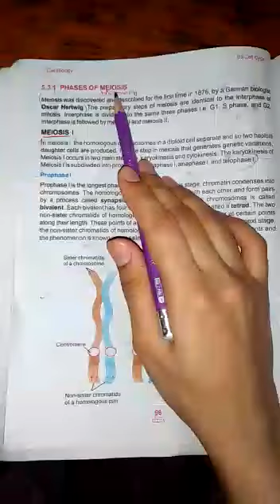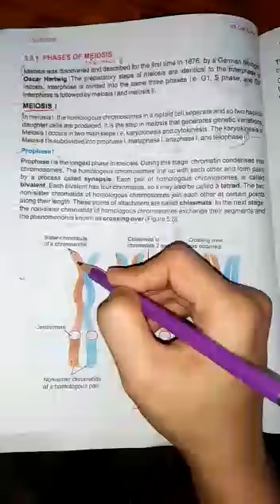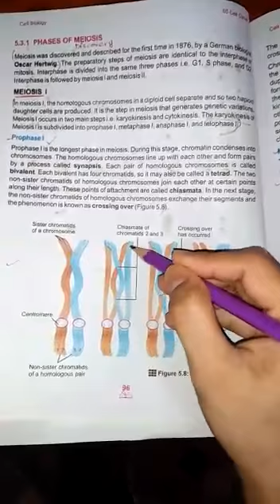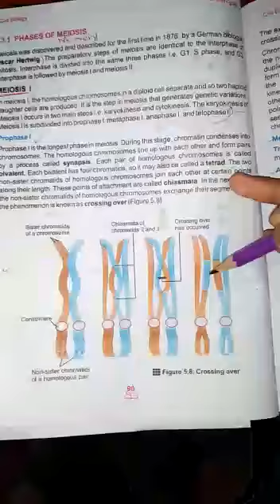G-IX l BIOLOGY Unit#01 l Lesson-1 l Day.2